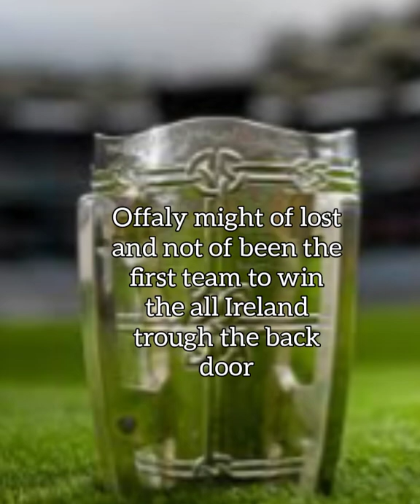The biggest what if moments in gaa